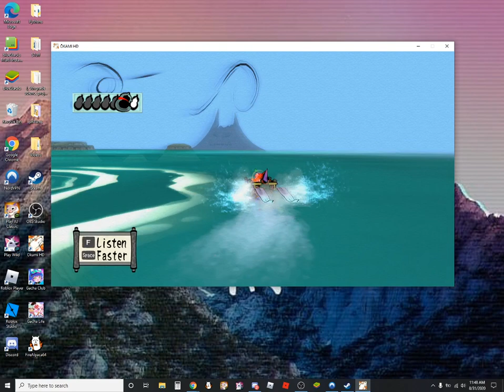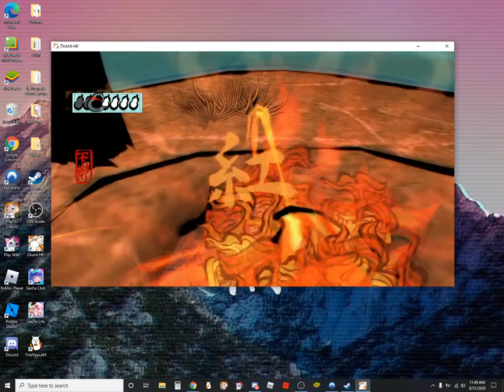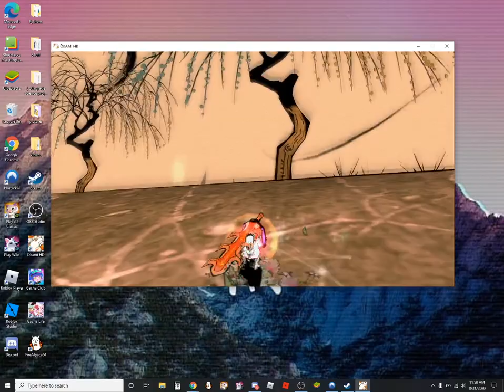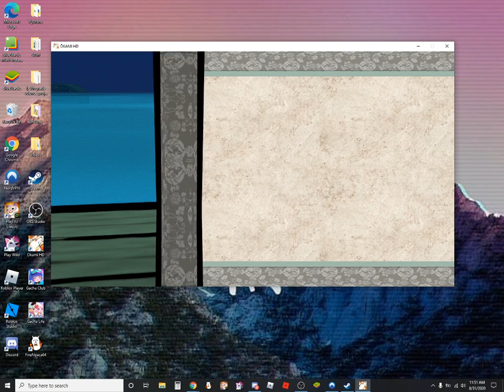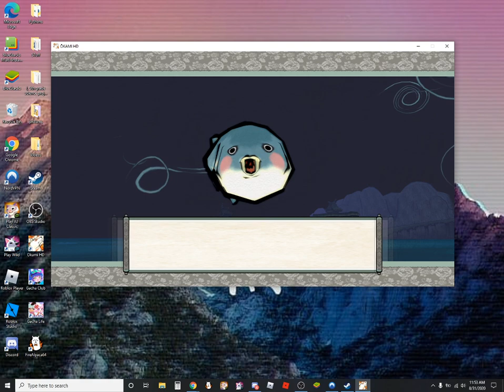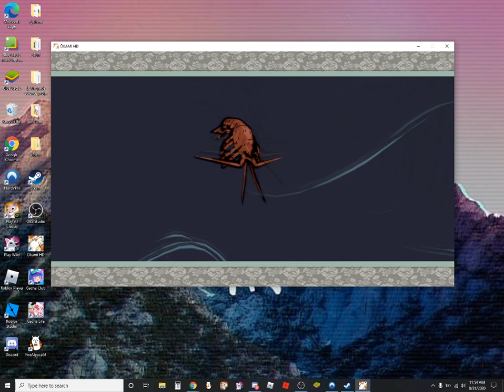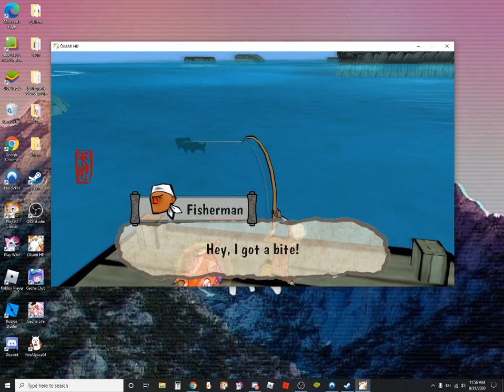【Okami】Gameplay part 131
» What is Okami? :
"Ōkami is an action-adventure video game developed by Clover Studio and published by Capcom. It was released for PlayStation 2 in 2006 in Japan and North America, and in 2007 in Europe and Australia." - Wikipedia

» ( Just YT for now ಥ_ಥ )
» (But if you're curious, I do scratch too! ((If that even counts.))

My videos are supposed to be for 13+ audiences.